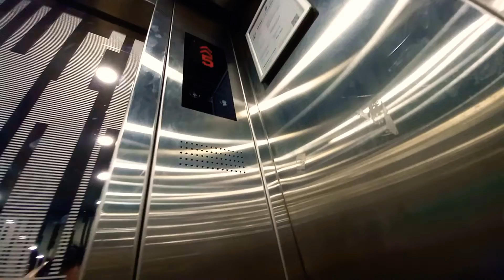Kone KDS 300 MonoSpace Elevator at an undisclosed location.